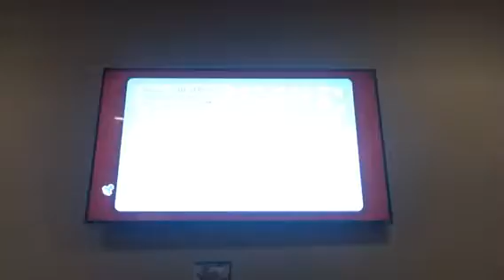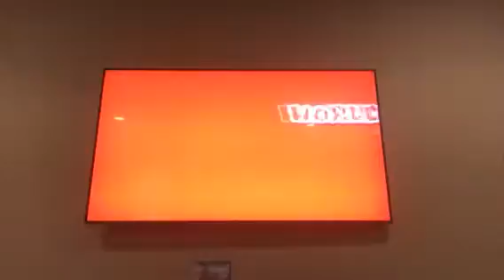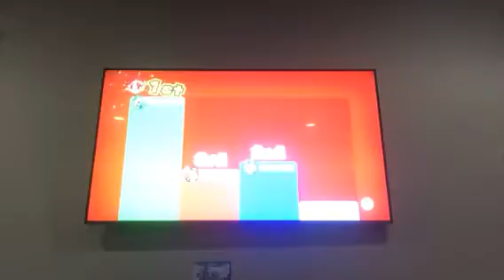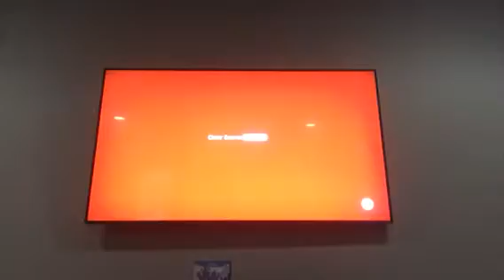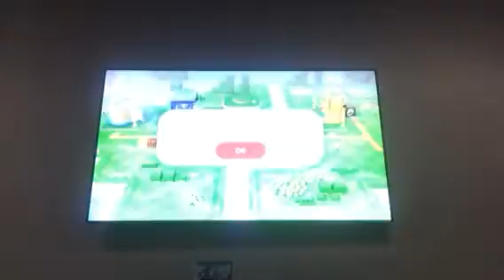Super MARIO 3D World Infinite lives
Hope this trick works for all